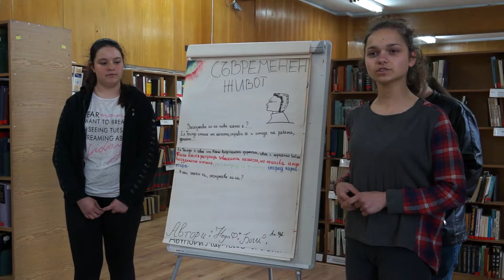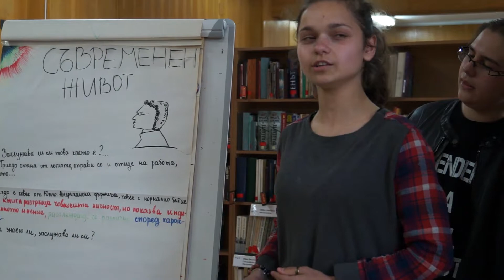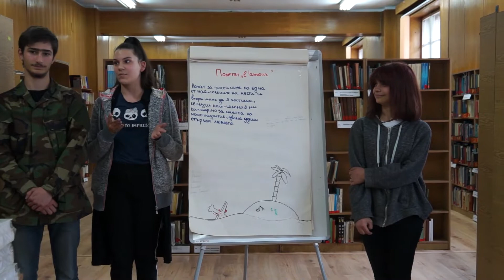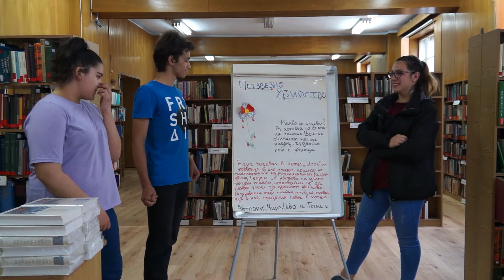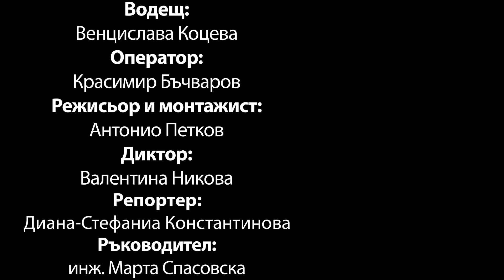КУЛТУРА - Четенето е модерно